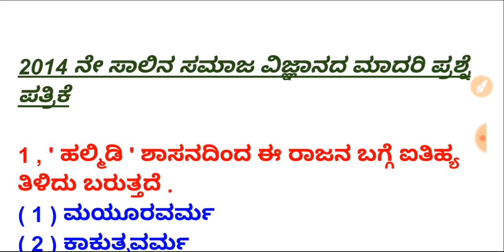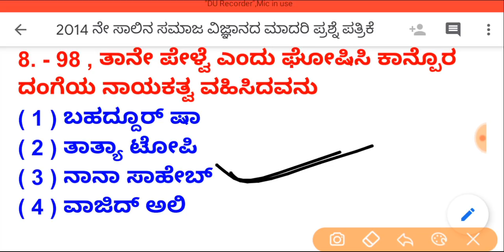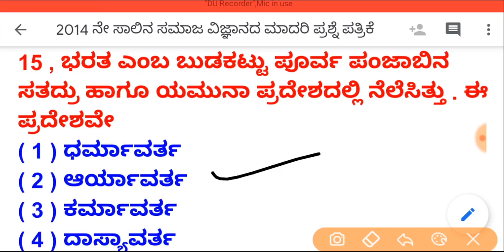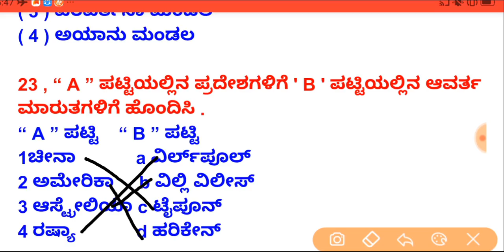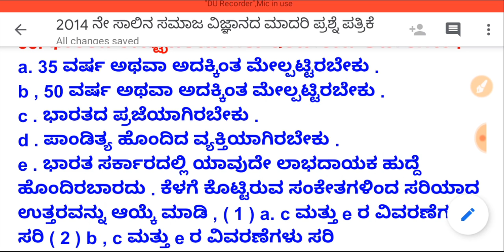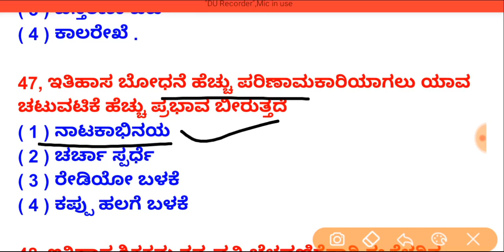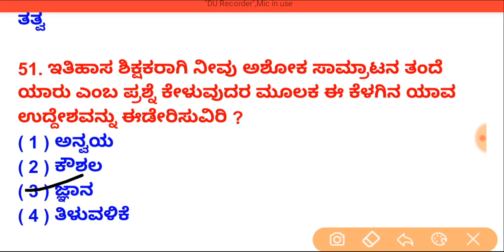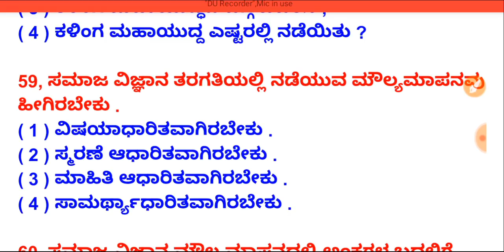2014 ರ ಸಮಾಜ ವಿಜ್ಞಾನದ ಪ್ರಶ್ನೆ ಪತ್ರಿಕೆಯ ವಿಶ್ಲೇಷಣೆ